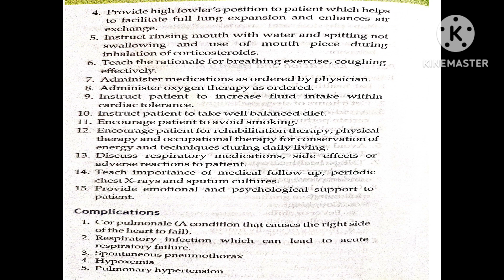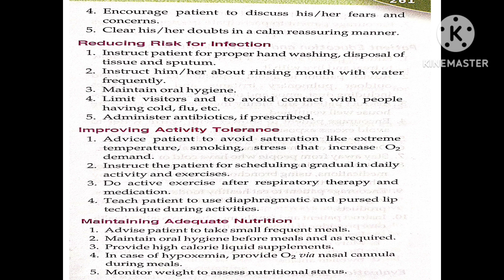Chronic obstructive pulmonary disease (COPD) complete notes💃💃🤓